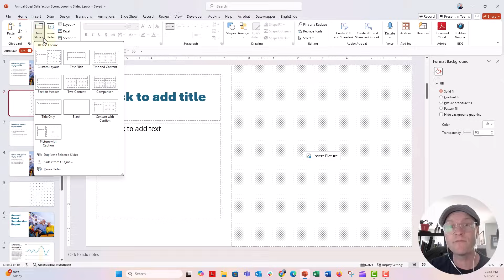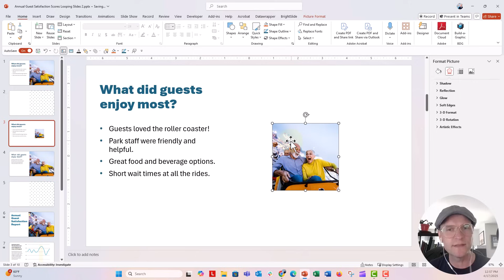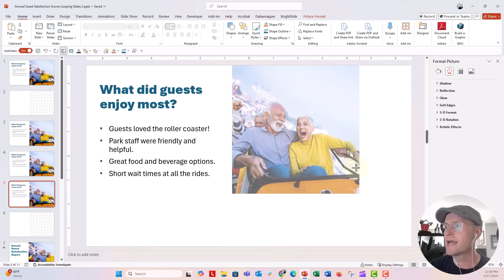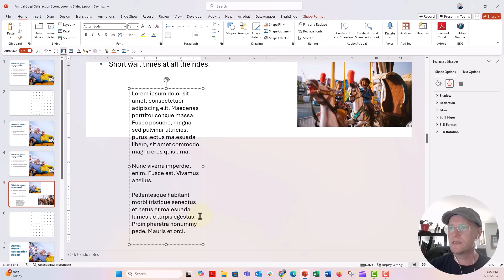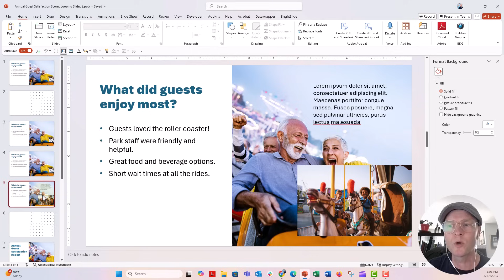How to Reset Slide Placeholders in PowerPoint 🔥 [PPT TIPS]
In this step by step tutorial you'll learn how to reset slide layouts to restore placeholders to their original positions. Don't worry if you delete a placeholder from a slide in normal editing mode you can always get it back with this tip! Give it a try and let me know how it goes in the comments!